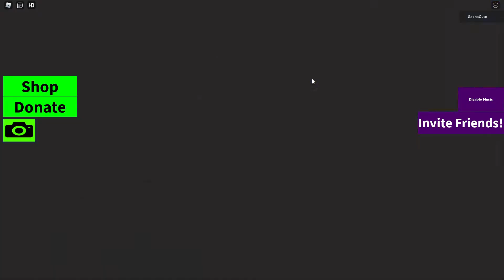Probando por Primera vez Towers of Delirium - Roblox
El mejor juego relacionado con la torre del infierno del mundo.
Puedes elegir la dificultad de la torre y explorar niveles aventureros, pero debes ser muy profesional para jugar algunos niveles, ya que algunos niveles son extremadamente difíciles.